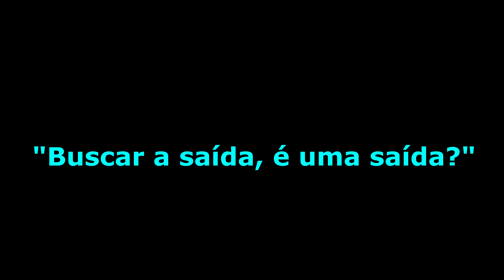Buscar a saída, é uma saída?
Elder Monteiro Interpretando a Poesia e música  "Buscar a saída, é uma saída?" de autoria de "Rodrigo Lanceloti" em Cristal Sound Studio em 04/08/2020 em São Carlos -SP. "Dia da Explosão em Beirut"